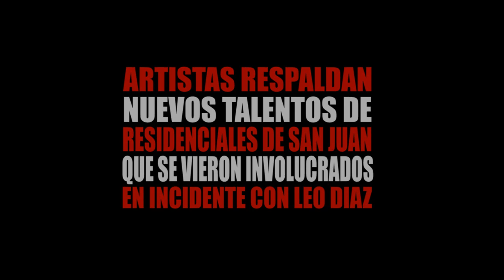Artistas respaldan nuevos talentos involucrados en incidente con Leo Diaz